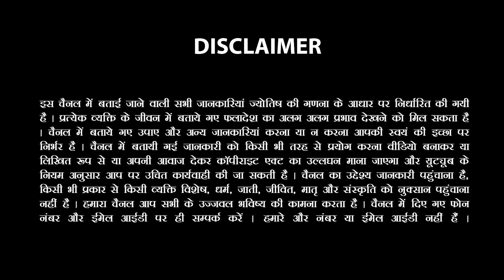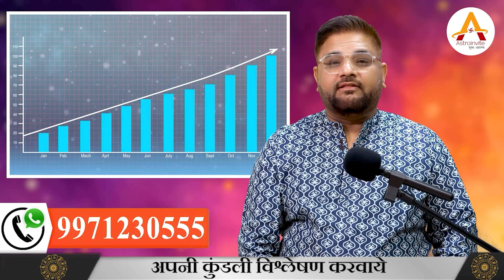वृषभ राशि (VrishabhRashi) 16 से 23 नवंबर2023 तक साप्ताहिक राशिफल